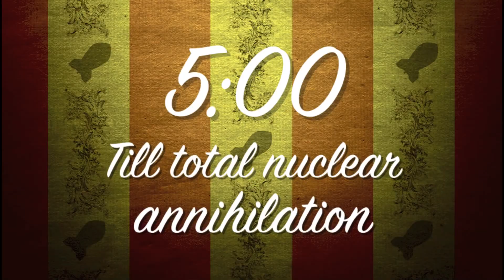Brandon Rogers - The Nuclear Family (OFFENSIVE) (VOSTFR)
This video belongs to Brandon Rogers, I only made the french subtitles!

Cette vidéo appartient à Brandon Rogers, seuls les sous titres sont de moi :)